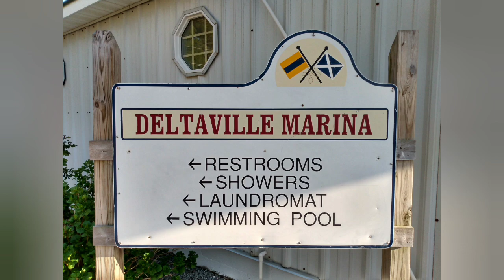While Sailing Solo from the Chesapeake Bay to Florida. Deltaville, VA